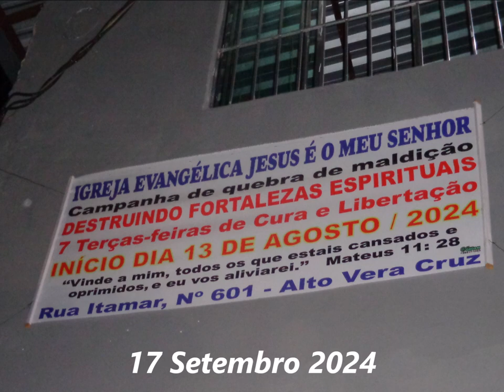Jesus é meu Senhor.....17 Setembro 2024 - Alto Vera Cruz - B.H M.G - Culto de Libertação Oportunide